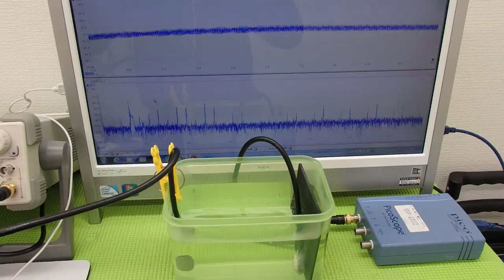オリジナル超音波実験 Ultrasonic experiment （超音波システム研究所 ultrasonic-labo）